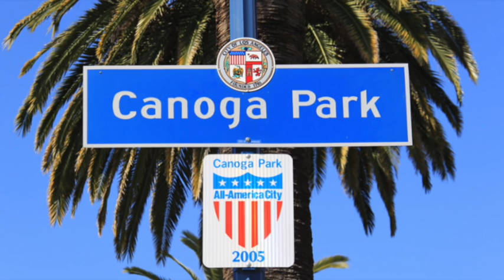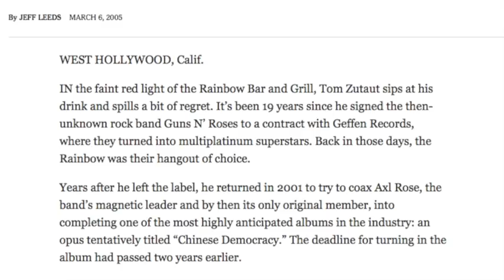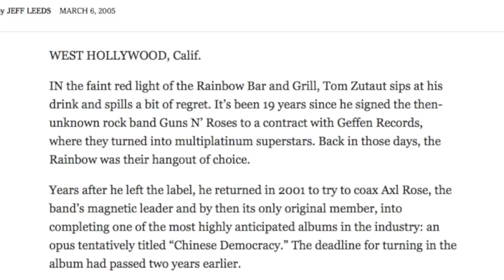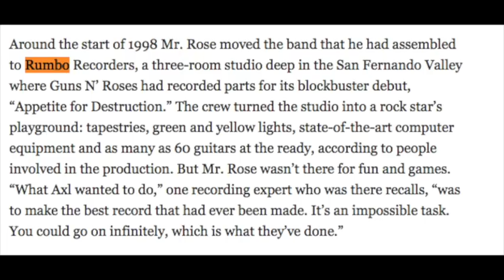Guns N' Roses: True Story Behind Where Appetite for Destruction Was Recorded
Michael G.
Nathan
David A.
Rebekah Legion
Wip243
Jenny P
Karen M.
Ben
Zeeshan H
Linda S.
Ms. Metal
Mary T
Brian P
Lou V
Mark S.
Karl M
Jack B.

Nov. 8: Jakarta, Indonesia
Nov. 11: Manila, Philippines
Nov. 14: Kuala Lumpur, Malaysia
Nov. 17: Taipei
Nov. 20-21: Hong Kong